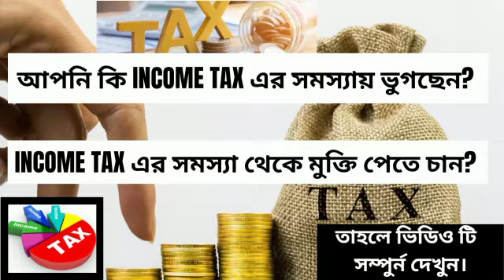DO YOU WANT TO LIFE SAVE ZONE// লাইফ সেভ জনে রাখতে চান ?//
this video  DO YOU WANT TO LIFE SAVE ZONE
লাইফ সেভ জনে রাখতে চান ?
KHAN SIR
tax saving tax
saving investment
tax saving mutual funds
income tax saving
tax saving tips
2021 income tax
saving options salary
tax saving tax planning strategies
2021 tax planning for salary
income tax planning for salaried
person tax planning for individuals
tax planning for 10 lakhs
tax saving for salaried employee
income tax exemption income
tax deductions salaried employee ankur warikoo
income tax warikoo
videos warikoo tax
income tax abolishing
income tax
tax in india zero income
tax indirect tax direct
tax income tax filing
income tax return
personal finance
finance income
tax calculator
fuel tax
excise duty
what is tax
tax slab
house tax
property tax
gst audit
mutual funds
e-filing
digital signature
pan card
tan
e-tender
i tax e-filling
gst
pf& esi
how to club registration
how to society registration
how to ngo registrations
how to trust registrations
how to renewal registrations
how to fcra registrations
how to roc registrations
how to audit registrations
how to iso registrations
how to pollution certificate registrations
how to fire license registrations & certificate
how to fssi registrations & certificate
how to driving license registrations
how to share trading registration
how to share trading account registrations
DO YOU WANT TO LIFE SAVE ZONE
KHAN SIR
tax saving tax
saving investment
income tax saving
tax saving tips
2023 income tax
saving options salary
2023 tax planning for salary
income tax warikoo
videos warikoo tax
income tax abolishing
income tax
income tax return
personal finance
finance income
tax calculator
fuel tax
excise duty
what is tax
tax slab
house tax
property tax
gst audit
mutual funds
efiling
digital signature
pan card
tan
e-tender
i tax e-filling
gst
pf& e s i
how to ngo registration
how to trust registration
how to renewal registration
how to fcra registration
how to roc registration
how to audit registration
how to iso registration
how to pollution certificate registration
how to fire license registration & certificate
how to ffsi registration & certificate
how to driving license registration
how to share trading account registration

BUSINESS ENQUERY :
DIGITAL DEAL INTERNATIONAL
PHONE NO-
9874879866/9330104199